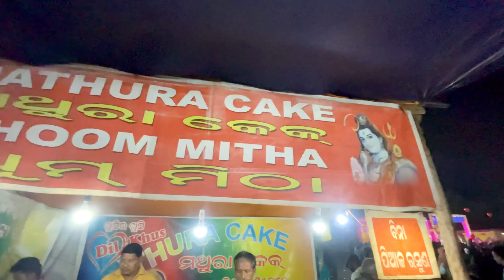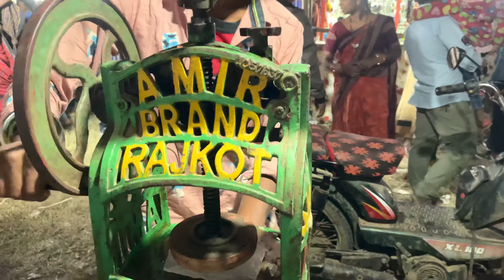ବନ୍ଧପାଲି କାର୍ତ୍ତିକ ପୂର୍ଣ୍ଣିମା ଯାତ୍ରା !! Bandhpali bali jatra 2023 !! ଜଳନ୍ଧର ବଧ୍ଯ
My Equipment:-

Tripod for mobile

Wireless mic for mobile

Samir dash
From- barpali,Odisha ( india )